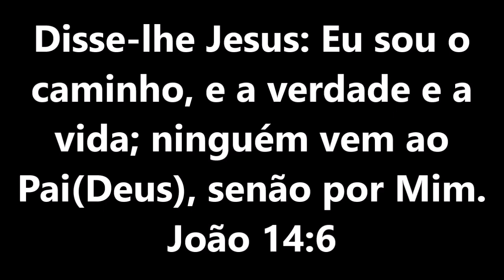Vaquinha de Feltro com Molde e Passo a Passo